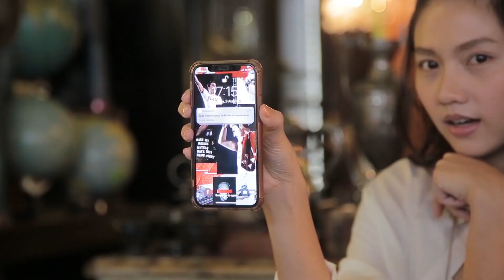Q&A ถามไปแต่งหน้าไปกับเมทัล เตรียมปาร์ตี้ Hen's night l METALMETAL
สวัสดีค่าทุกคน เมทัลจะเริ่มอัพวีดีโอบ่อยๆแล้วนะคะ อยากให้ทำคลิปเกี่ยวกับอะไรที่เป็น Fashion, Beauty & Travel คอมเม้นท์มาข้างล่างได้เลยนะ ฝากสับสะไครป์ไว้ด้วยน้าาาาา อิอิ คลิปนี้ชิวๆกันก่อนนะคะ เลิ้บบบบบบบจ้า